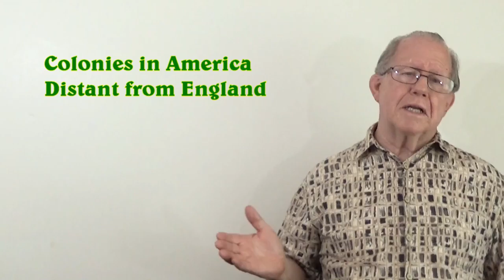Unizor - Power 4 You - Pre-Foundation - Deep History #2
Deep History of Pre-Foundation of Performance Engineering